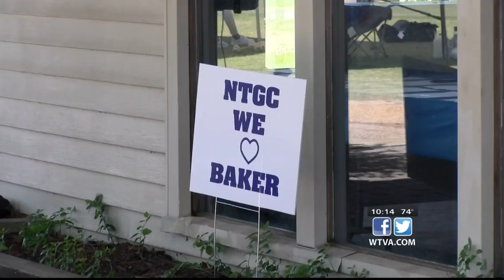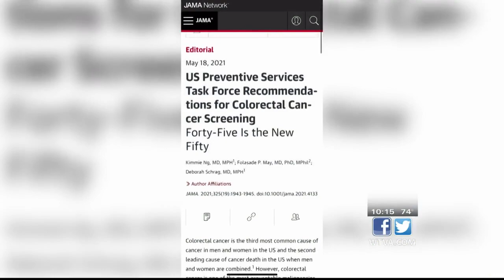Golf course hosted fundraiser tournament for member battling cancer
Members of the Natchez Trace Golf Course held a fundraiser tournament to raise money for a fellow member battling colon cancer.